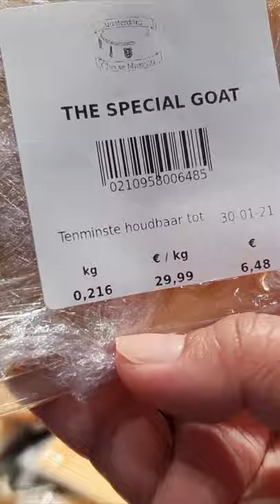Cheese of Amsterdam, Netherlands, Dutch Cheese, Dutch Culture